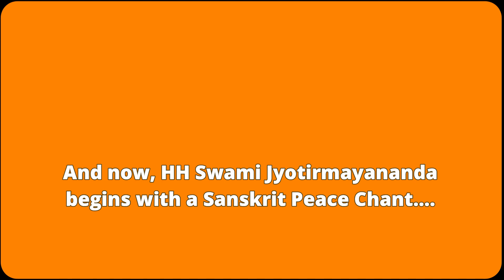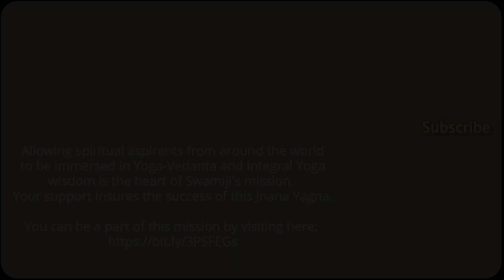200. Yoga Vasistha with Sri Swami Jyotirmayananda - Upashama Prakarana (Sec 53)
200. Yoga Vasistha with Sri Swami Jyotirmayananda - Upashama Prakarana (Sec 53 continued) | December 18, 2019

From a nightly class in Yoga-Vedanta philosophy and the ancient scriptures. The comprehensive philosophy of Yoga-Vedanta presented in the Yoga Vasistha (Vasishtha), unparalleled in its profound wisdom, serves as a template for every individual to break the fetters of the psychological illusions projected by the conditioned mind, and live a life of purpose, poise, and contentment, in full knowledge of one's True Essence.

Here online, Swami Jyotirmayananda expounds on a wide variety of topics such as—Mysteries of the Soul, Death, and Reincarnation, the Subtle Operations of the Unconscious Mind, and the techniques of spiritual inquiry and meditation.

If you would like to support Swami Jyotirmayananda's mission to spread the wisdom of Yoga-Vedanta and the ancient scriptures, please

00:00     Intro
00:51     Prayer
02:13     Section 53 continues